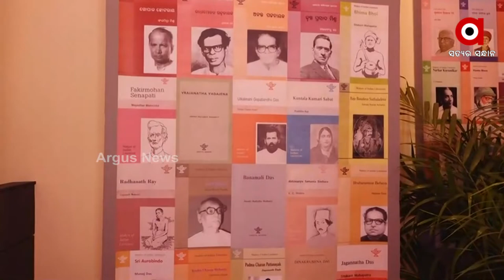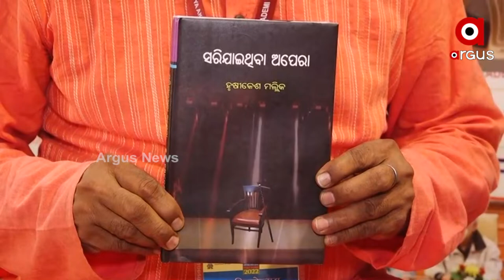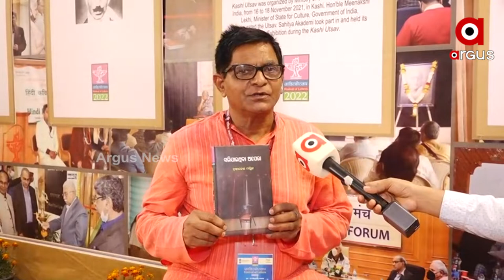Dr. Hrishikesh Mallick's Honored with 'Kendriya Sahitya Akademi Award'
Twenty-four authors have been awarded the prestigious Kendra Sahitya Akademi Award. Dr. Hrishikesh Mallick, a prominent Odia poet and writer, received the award for his book "Sari Jaithiba Opera".